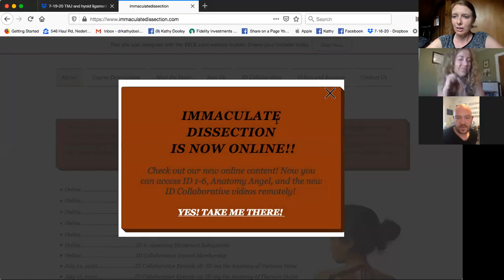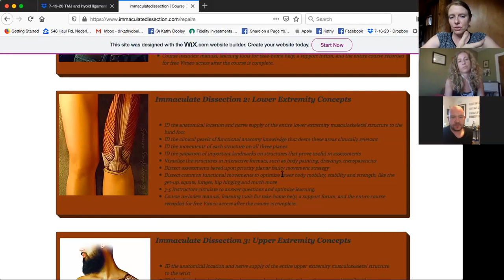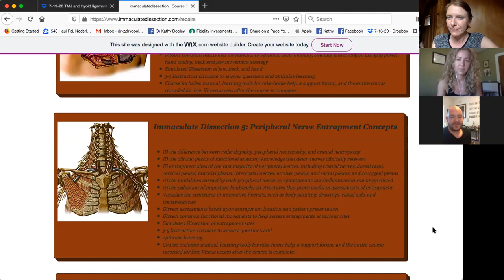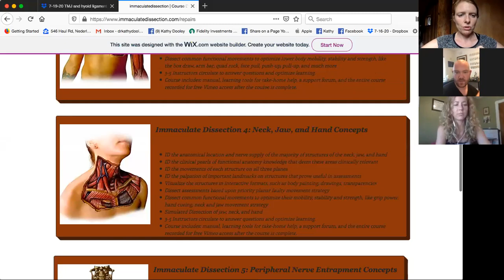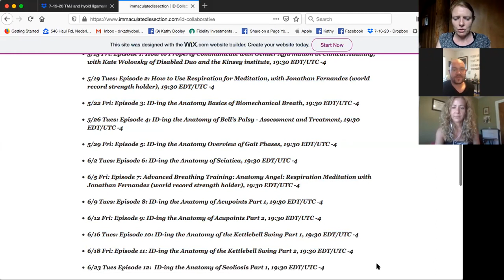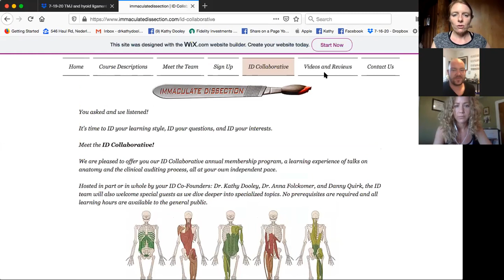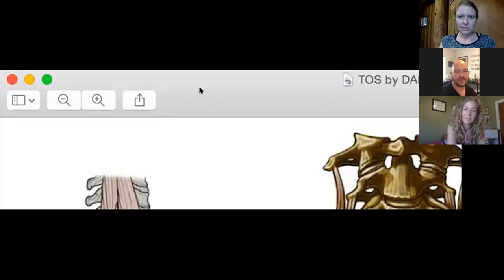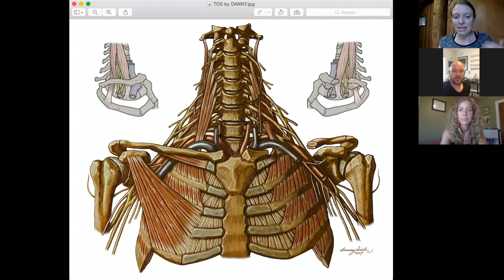IMMACULATE DISSECTION: Ask Us Anything - Episode 12 - 7/19/20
In this 12th episode of Ask Us Anything, the ID Co-founders discuss shin splints, core stability, ID coursework, and the ID Collaborative.

 - Dr Kathy Dooley